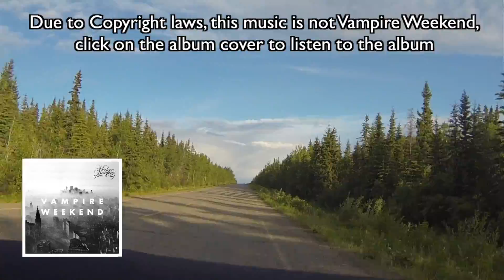BITW Truckin: Vampire Weekend Trilogy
Harrison decides to listen to all three albums by Vampire Weekend, bring out the bongos and let's build a campfire.

BITW Truckin is a series that features shorter more raw footage from Harrison Brown's "Biking Into The World" web series, that he creates as he bikes from Anchorage, AK to the Key West, FL.